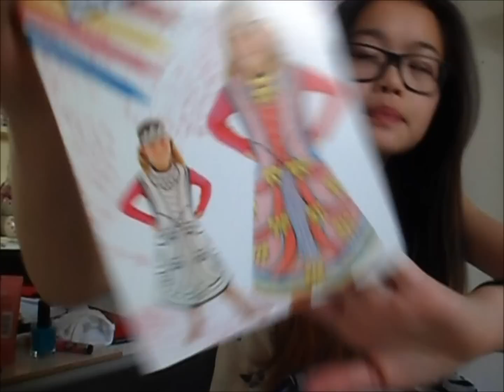[Tag]: Mes cadeaux d'anniversaire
Sinon jvous remercie encore 30 600 fois et 30 600 grooos, énooorme bisous ♥♥